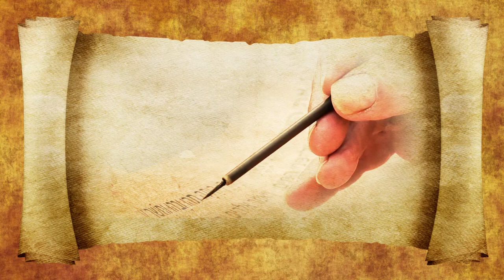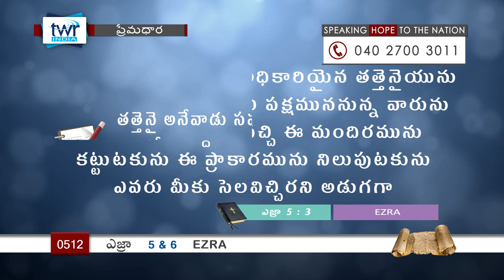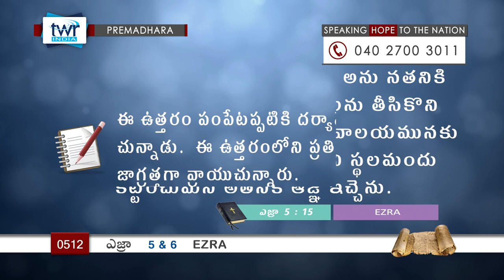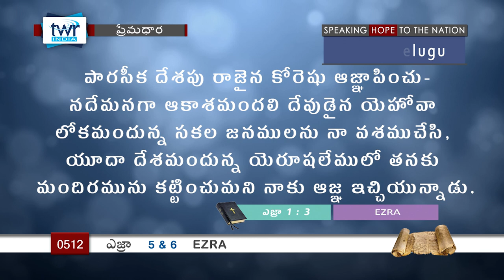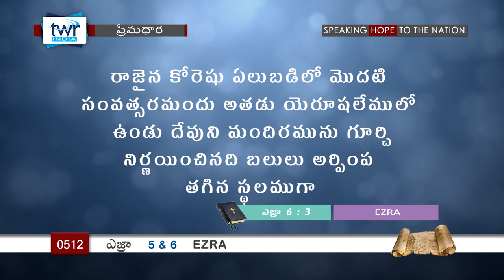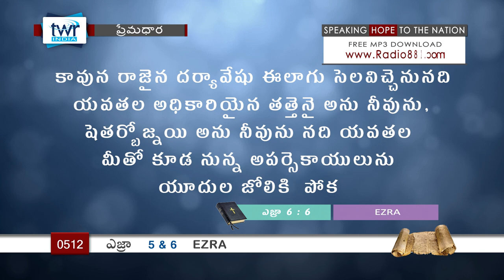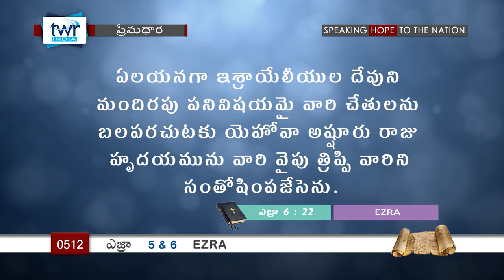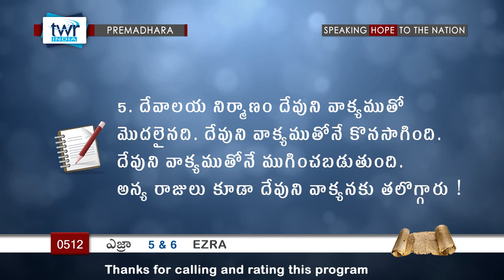TTB ఎజ్రా 5 & 6 (#512) Telugu Bible Study Premadhara